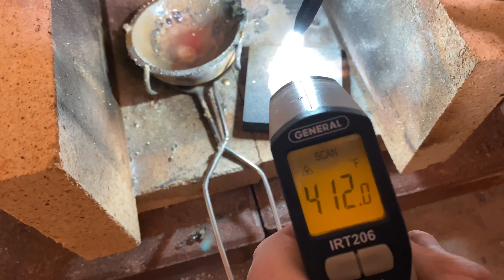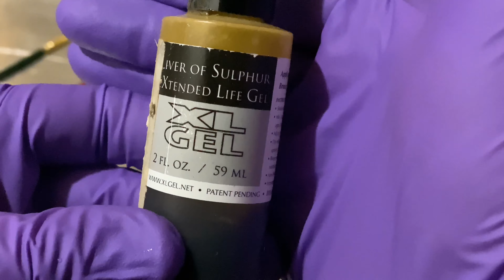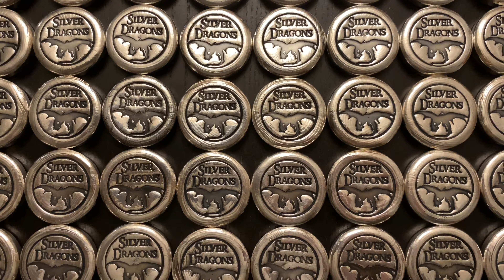How I Make My Hand Poured Silver Channel Rounds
In this video I show to process that I go through to make my hand poured silver channel rounds! I have been pouring silver for quite a while and I have learned many tricks along the way. I show how to do everything from melting down the silver to stamping it. Silver pouring is an art form and takes a very long time to master. I have poured many different silver bullion items from poured silver bars to special clay castings. These poured silver channel rounds are a compilation of all of the things I learned during my silver pouring journey and I am very proud of them! Each silver round is individually numbered and hand poured by myself. The channel rounds are available for purchase on my website!

S. Dragons